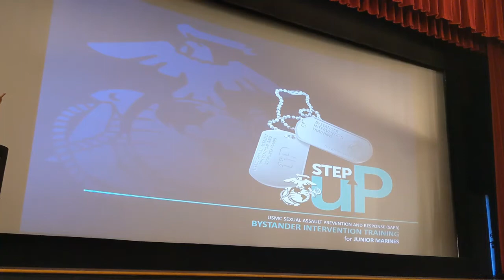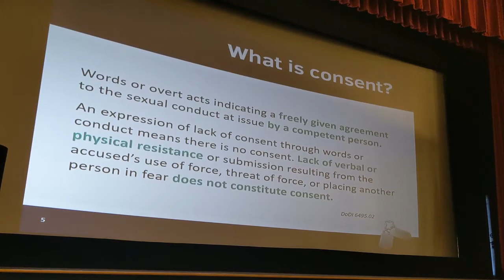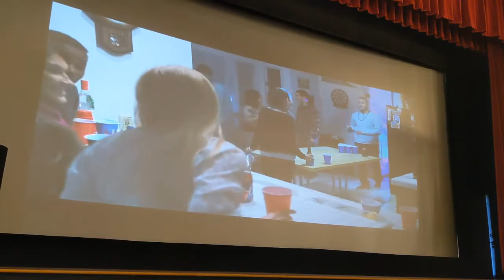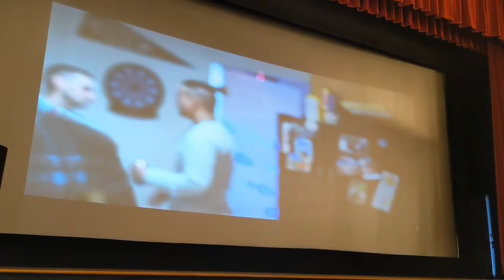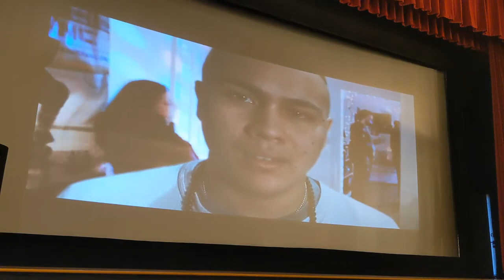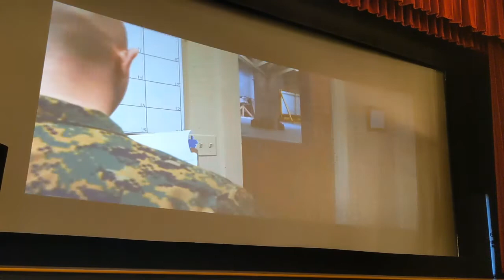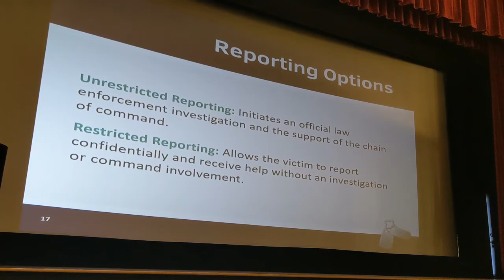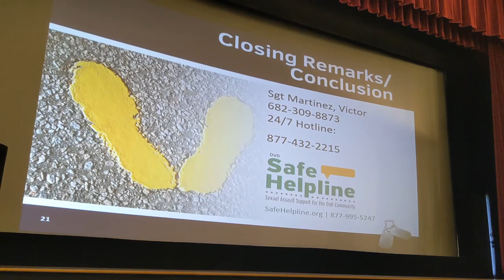SAPR: Step Up (E-3 and below)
Sexual Assault Prevention Response (E-3 and below)
Sgt Martinez
VMM-764